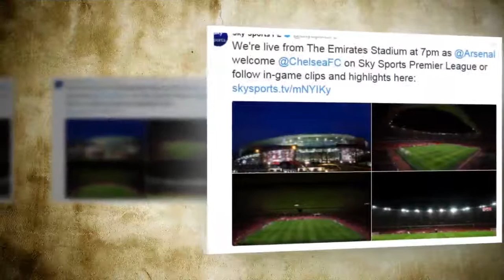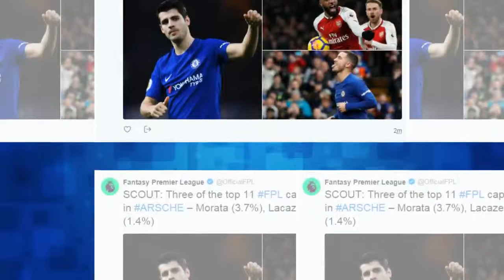Arsenal vs Chelsea LIVE! Minute-by-minute updates from the Emirates Stadium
ARSENAL host Chelsea at the Emirates Stadium tonight - follow all the action LIVE with Starsport's minute-by-minute updates.